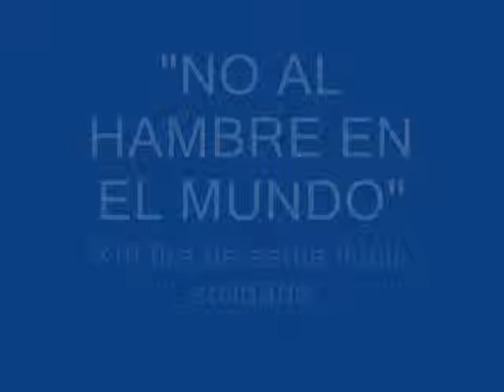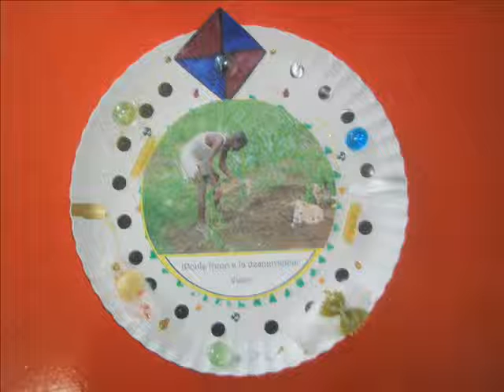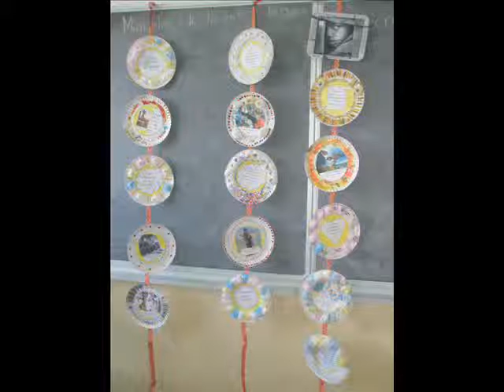La fam en el mon